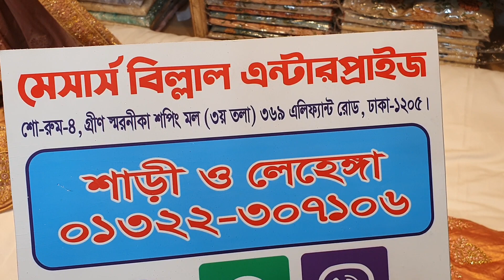অরিজিনাল ইন্ডিয়ান সীমার সিল্ক পার্টি ওয়ার্ক শাড়ি কালেকশন।